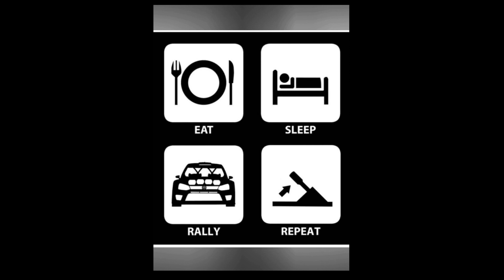Rally Barbados 2023 ss11 Padmore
Hayden Paddon lost 12 seconds to Dane Skeete with a spin on this first run through this Padmore to Three house run.